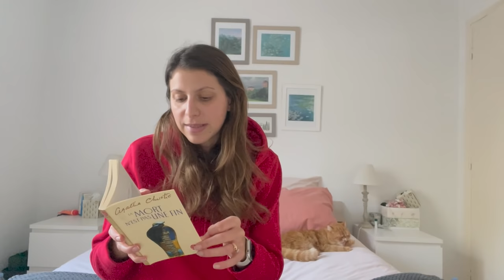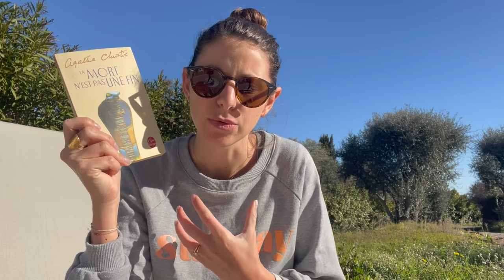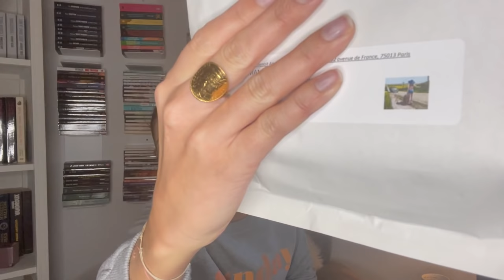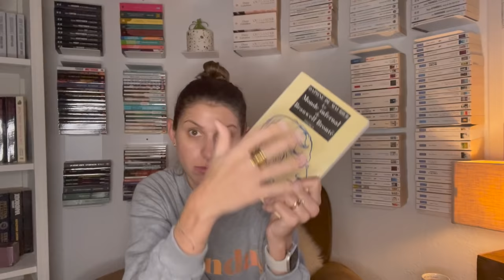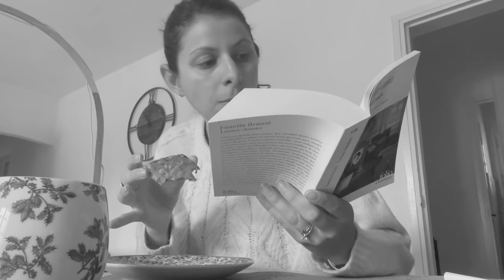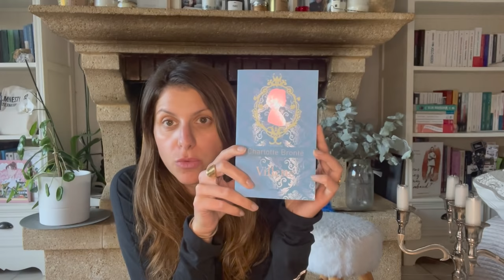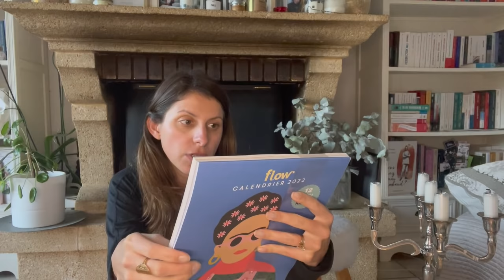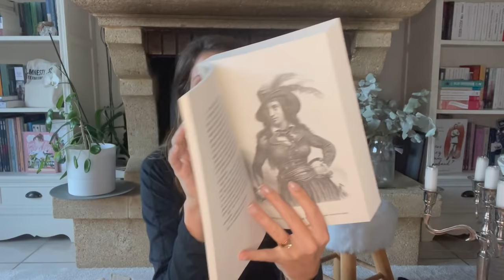Carnet de bord #75 Lectures polar/ Réceptions du cherche midi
☕️ Dans cette video je parle de ces livres :

« La mort n’est pas une fin » Agatha Christie
« Meurtre sur la Maddison » Keith Maccaferty
« Vilette » Charlotte Brontë
« America(s) » Machette et Niemiec
« Le monde infernal de Branwel Bronte » Daphné du Maurier
« Meurtre et cupcake au caramel » Joanne Fluke
« Le highlander et Walkirie » Nathacha J. Collins

« Le rêve de Mademoiselle Papillon » Alia Cardyn et Julien Arnal

Code : INSTAGRAM10

✨✨ POSITIVE’N’GREEN - Bougies naturelles et papeterie française

Boutique AdeleCha
PETITELECTRICE15

INFORMATIONS vidéo :
Vidéo réalisée avec un  iPhone XII PRO MAX
Micro Rode
Logiciel Imovie

Musique libre de droit :

Titre:  Notturno
Auteur: Ross Bugden

Titre:  One For Bill
Auteur: Darin Wilson